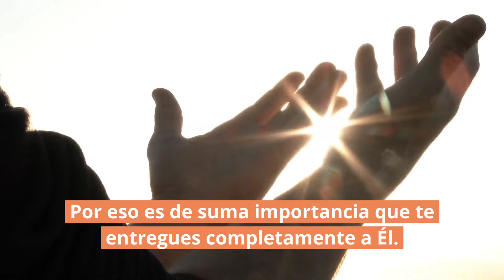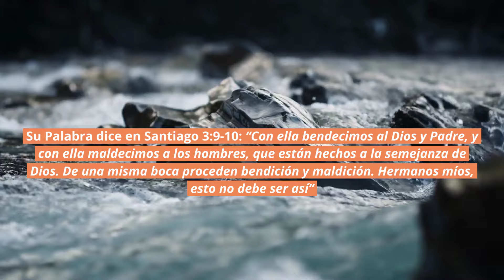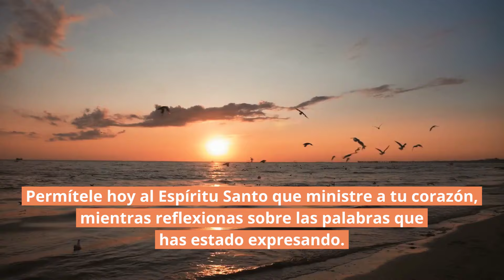🗣️ El poder de lo que dices | Santiago 3:9-10 | Reflexiones cristianas